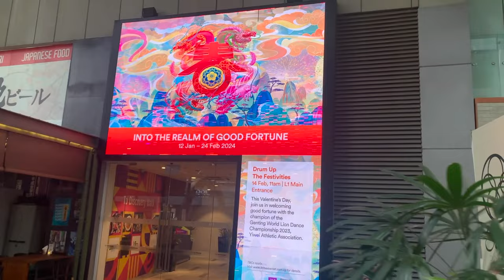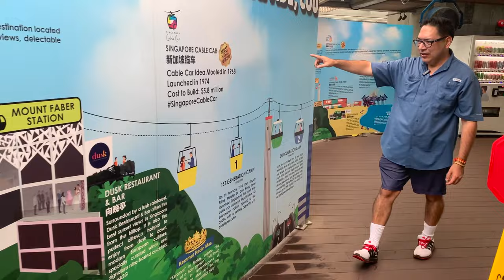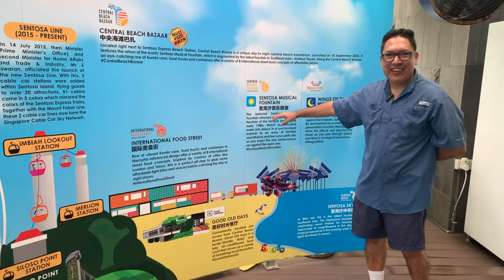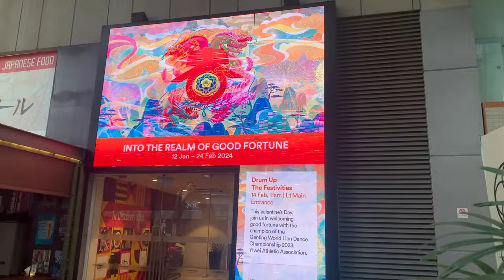Expat Trip to SINGAPORE After 20 Years - HOW HAS IT CHANGED?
A Reflection on how Singapore has changed since our first visit over 20 years ago.

00:00 Intro
00:45 Changi Airport, Jewel
01:31 Central Business District
02:33 Gardens by the Bay
03:32 Sentosa
05:03 Outro